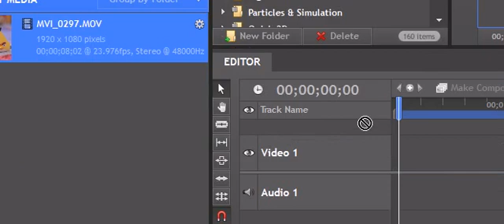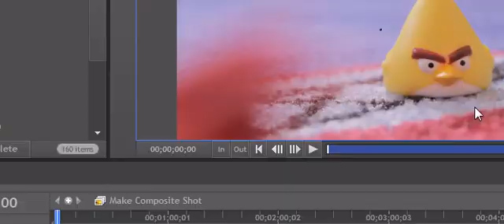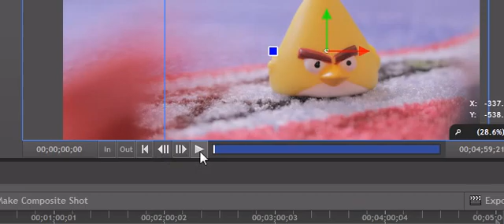Angry Birds: HitFilm 2 Express DetonationFilms.com explosions Tutorial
HitFilm 2 Express Tutorial on how to add Detonationfilms.com explosions.  The best explosions to buy in my opinion are "pre-keyed" as HitFilm automatically inserts only the explosion footage on top of your camera footage.  Watch as we blow up the Yellow Angry Bird with burst explosions. The process is the same for HitFilm 2 Ultimate. I used CamStudio for the screen tutorial recording.